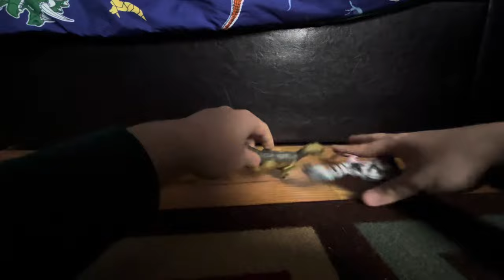Velociraptor vs Atrociraptor | Dinosaur Deathmatch Fight [S1E8]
Swift Raptor vs Savage Raptor

Featuring Dinosaurs:
Velociraptor
Atrociraptor

Inspired By:
Exard Flix